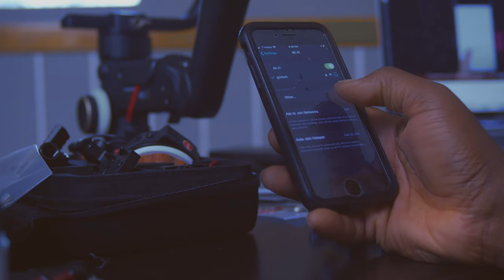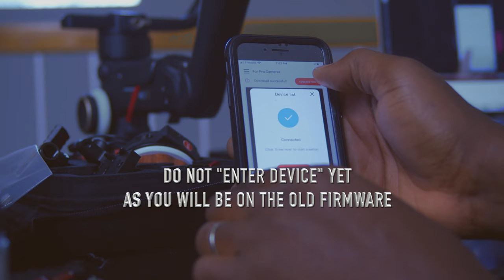ZHIYUN CRANE 3S FIX BUGS, UPDATE FIRMWARE TIPS